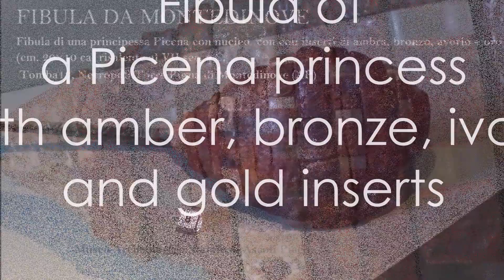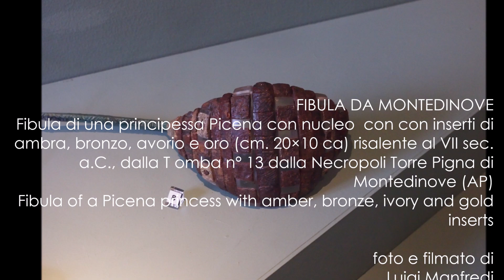FIBULA DA MONTEDINOVE Fibula of a Picena princess with amber, bronze, ivory and gold inserts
FIBULA DA MONTEDINOVE
Fibula di una principessa Picena con nucleo  con con inserti di ambra, bronzo, avorio e oro (cm. 20×10 ca) risalente al VII sec. a.C., dalla T omba n° 13 dalla Necropoli Torre Pigna di Montedinove (AP)
 Fibula of a Picena princess with amber, bronze, ivory and gold inserts
  Grande fibula in bronzo, ornata con inserti di ambra e avorio, che proviene dalla principesca sepoltura  picena di Montedinove (AP), risalente al VII sec. a.C
Museo Archeologico Statale di Ascoli Piceno
(Marche Region, Italy)